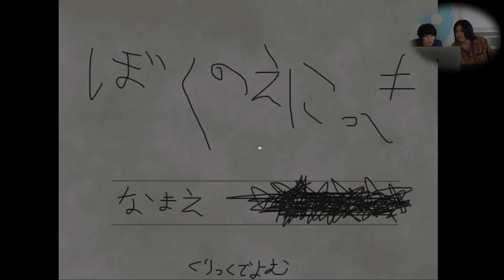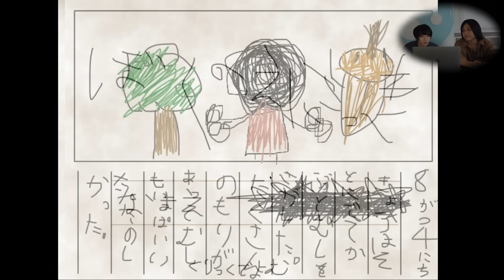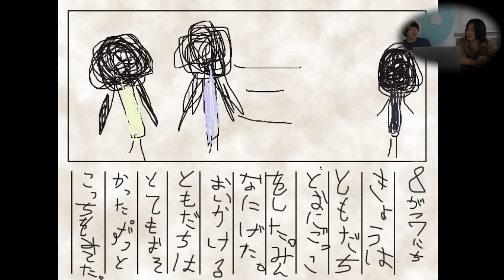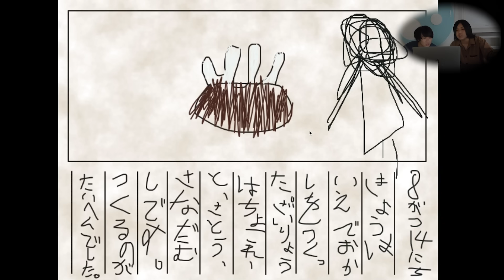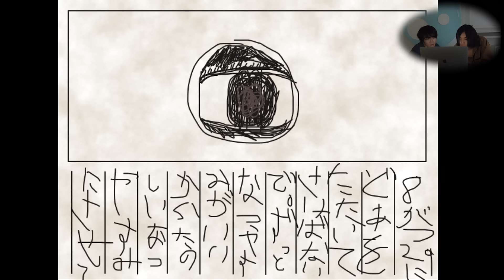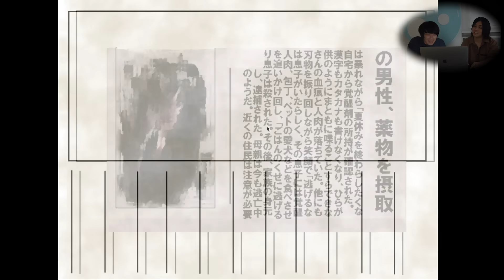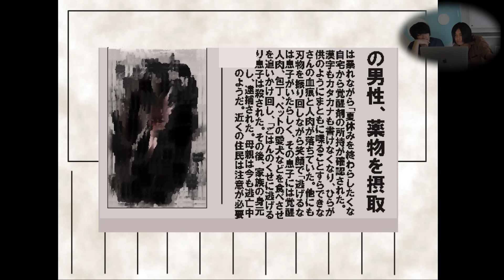【８月３２日へ】夏休みを終わらせたくない小学生が書いた絵日記がサイコパスすぎた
ぼくのえにっき

全国HMVで発売したグッズがMUUUにて発売開始！
水溜りボンド2020年夏グッズはこちら！

５年間１度も休まず毎日投稿しております！少しでもみなさんが楽しんでいただければ幸いです。

カンタのアカウント